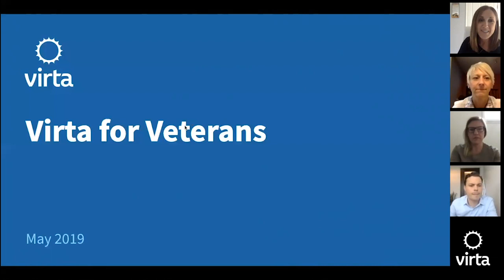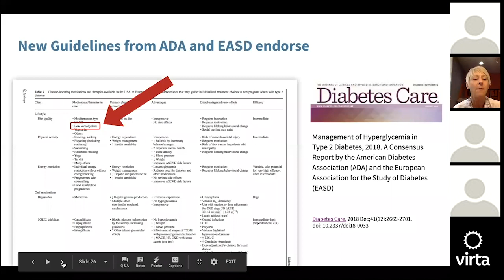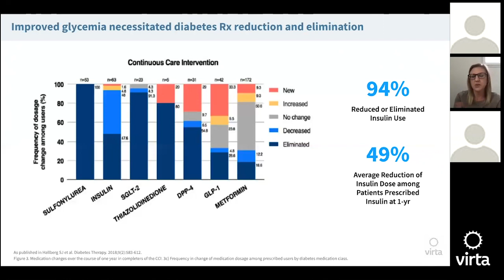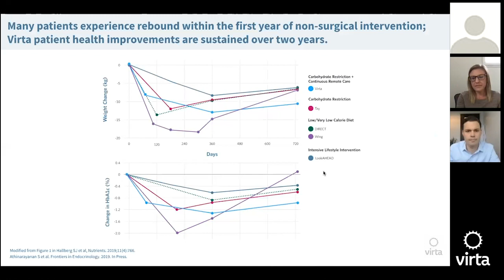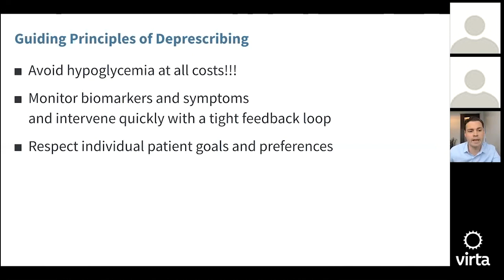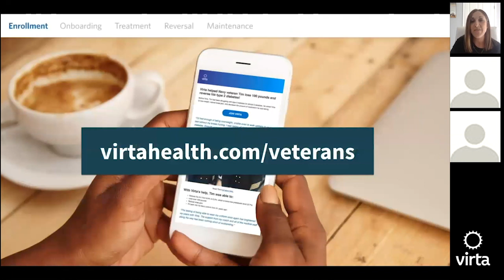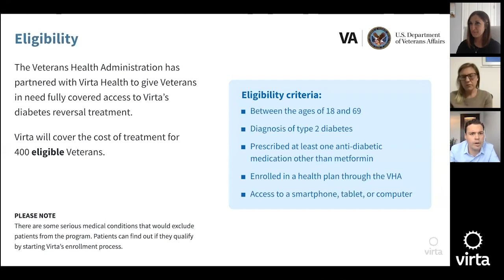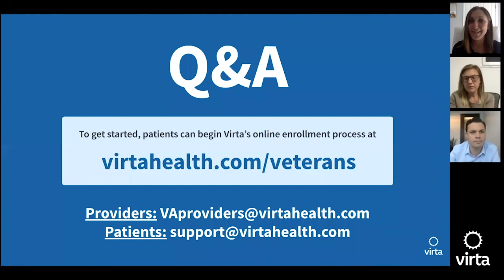Virta for Veterans: Type 2 Diabetes Reversal Treatment Fully Covered for 400 Eligible Veterans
Watch this recorded webinar to learn more about the VA’s recently announced partnership with Virta, in which 400 eligible Veterans will receive full coverage for Virta’s type 2 diabetes reversal treatment.

Virta’s treatment can help patients reduce their blood sugar and A1c, while reducing and even eliminating diabetes medications like insulin.

Speakers:
1) Dr. Sarah Hallberg, DO, MS will explain the history and science of using carbohydrate restriction to treat type 2 diabetes.
2) Dr. Amy McKenzie, PhD will review the peer-reviewed, published results of Virta’s clinical trial.
3) Dr. Brittanie Volk, PhD, RD will go over the patient experience on Virta.
4) Dr. Jeff Stanley, MD will share Virta’s protocols for de-prescribing medication and communicating with external providers.